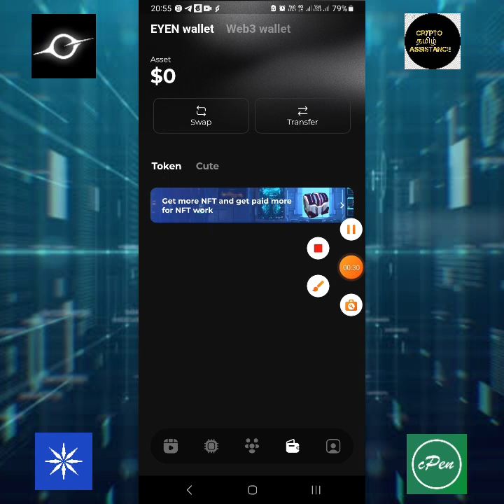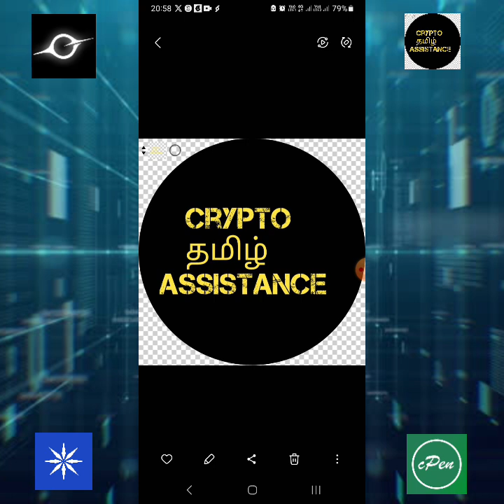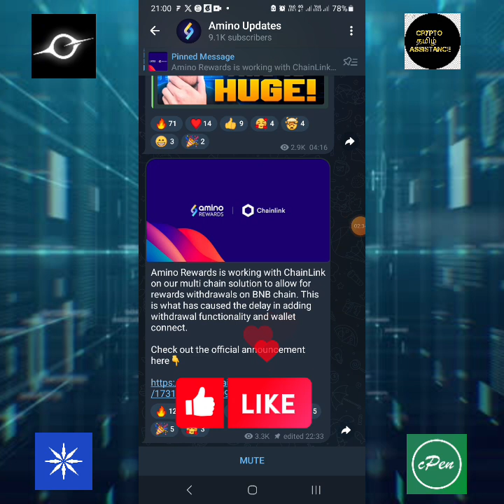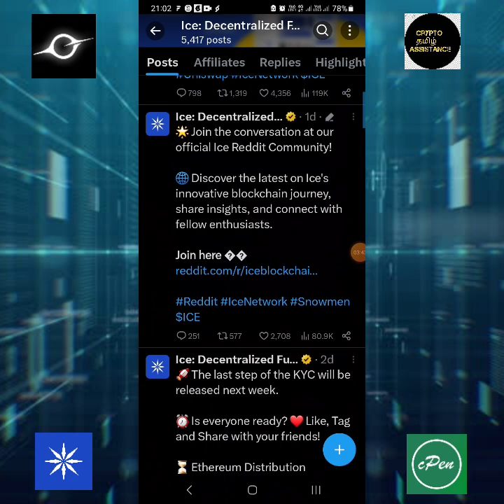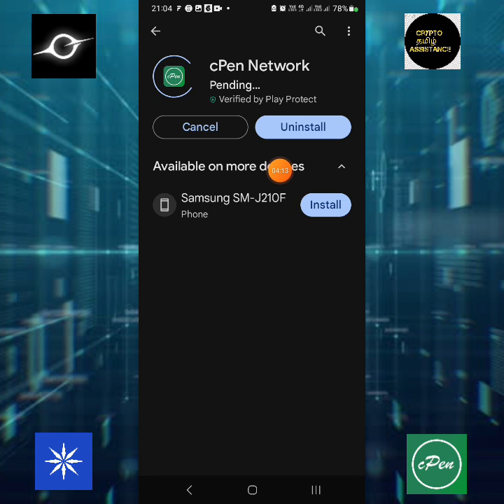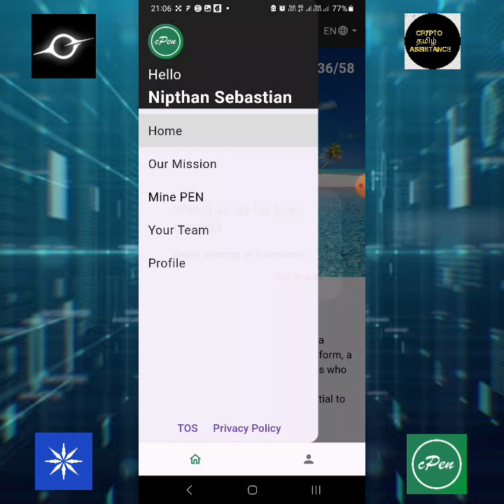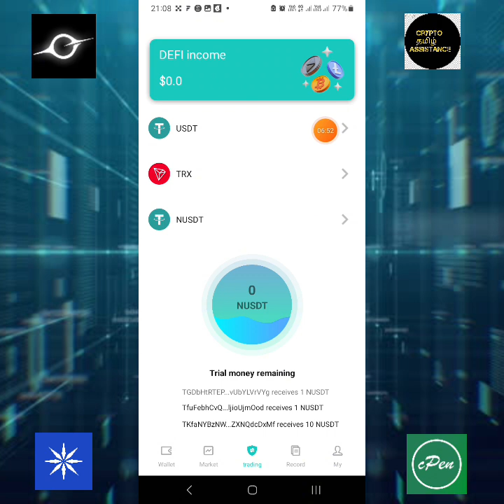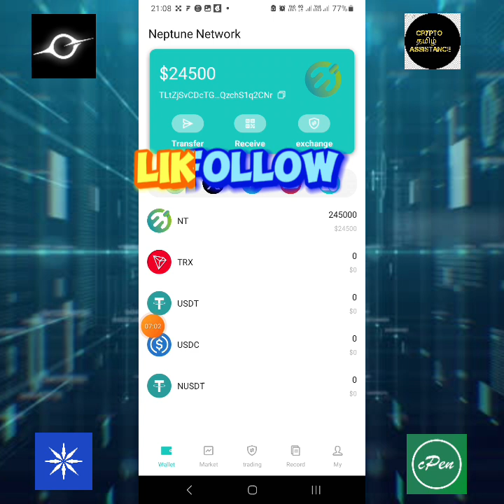eye earn scam revealed & amino move withdrawel @cryptotamilassistance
👉 In this video we are going to discuss about the withdrawel from amino move ,ice kyc step 2 & Eye earn scam updates  etc .

Nipthansa95

●invitation code:
xzEf4n